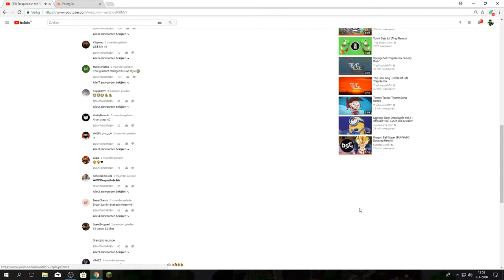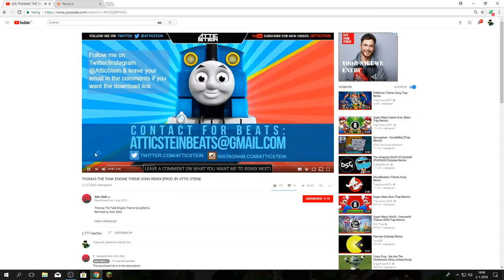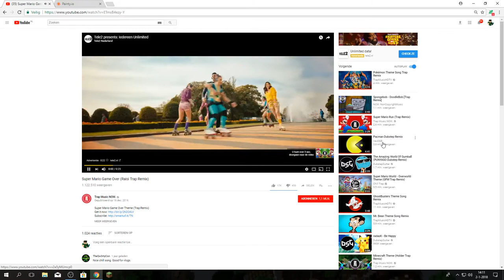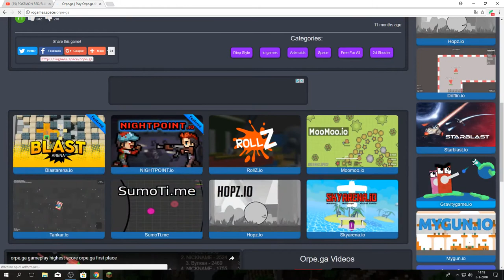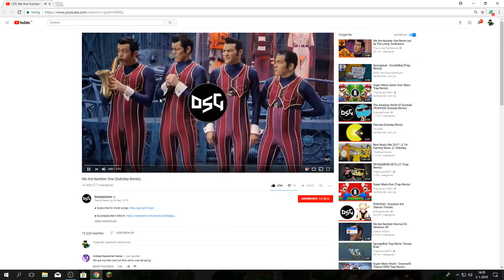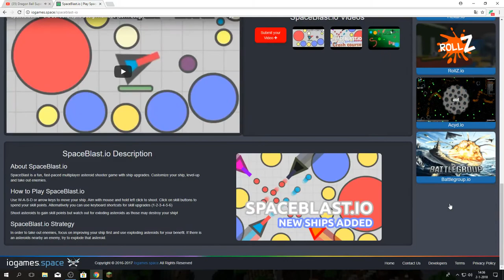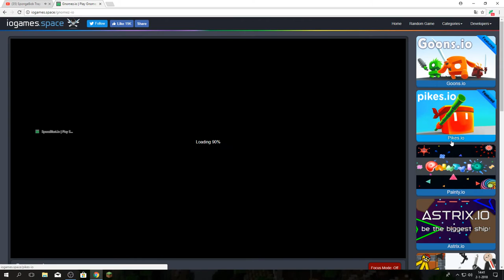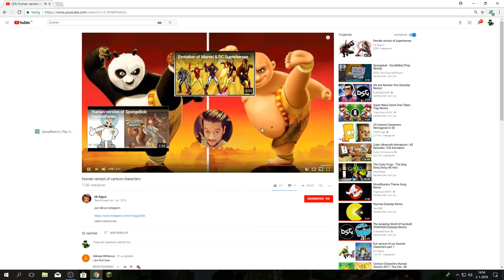Live stream Bradley Gaming